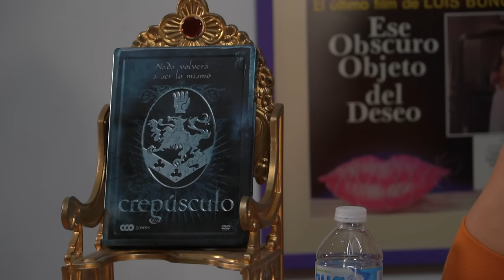Escupir En El Tiempo CAP 59 "TWILIGHT"